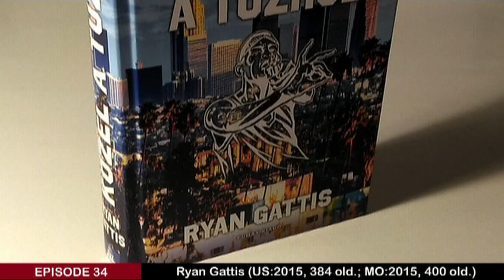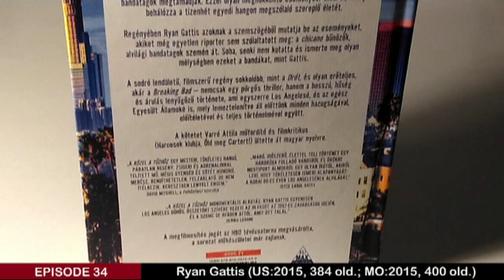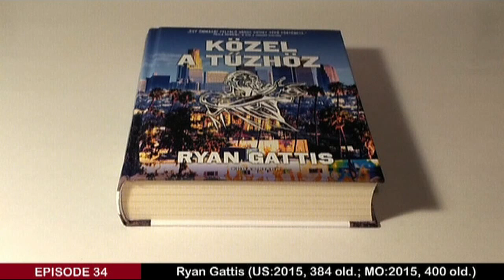Ryan Gattis: Közel a tűzhöz | Vélemény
Szöveg a hátsó borítón:

1992. ​áprilisában Los Angeles hat napra csatatérré változott. A három és fél milliós város megmutatta a világnak, mi történik, ha a régi törvények érvényüket vesztik. A gyújtogatással, fosztogatással, rablással és gyilkossággal terhes zavargásoknak csak a Nemzeti Gárda és a hadsereg együttes ereje volt képes véget vetni a rendőrség teljes kudarca után.

A munkából hazatérő, ártatlan Ernesto Verát még a zavargások első napján bandatagok megtámadják. Ezzel olyan meghökkentő eseménysor indul el, amely behálózza a tizenhét egyedi hangon megszólaló szereplő életét.

Regényében Ryan Gattis azoknak a szemszögéből mutatja be az eseményeket, akiket még egyetlen riporter sem szólaltatott meg: a chicano bűnözők, alvilági bandatagok szemén át. Soha, senki nem kutatta és ismerte meg olyan mélységben ezeket a bandákat, mint Gattis.

A sodró lendületű, filmszerű regény sokkolóbb, mint a Drót, és olyan erőteljes, akár a Breaking Bad –nem csak egy pörgős thriller, hanem a bosszú, hűség és árulás lenyűgöző története, ami egyszerre Los Angelesé, és az egész Egyesült Államoké is, mely lemeztelenítve áll előttünk minden hazugságával, előítéletével és teljes történelmével együtt.

A kötetet Varró Attila műfordító és filmkritikus (Harcosok klubja, Öld meg Carter-t!) ültette át magyar nyelvre.

Egy önmagát felfaló város szívet tépő története.

Paula Hawkins, A lány a vonaton szerzője

Közel a tűzhöz – csodálatos új regény Ryan Gattistól. Los Angeles, 1992 májusában, a káosz szívében. Brutális, együttérző, kegyetlen humorral.

Sir Patrick Stewart, twitter

A Közel a tűzhöz egy mesteri, tökéletes hangú, páratlan regény. Zsigeri és adrenalinnal telített mű, mégis gyengéd és sötét humorú. Merész, rendíthetetlen, felzaklató. De nem ítélkezik. Keresztben lenyelt engem.

David Mitchell, a Felhőatlasz szerzője

Maró, időszerű élettel teli történet egy háborúba fulladó városról és örökre megtiport álmokról egy olyan írótól, akiről lerí, hogy tökéletesen ismeri alapanyagát: a korai ’90-es évek Los Angelesének alvilágát.

A Közel a tűzhöz monumentális alkotás. Ryan Gattis egyenesen Los Angeles dühös, összetört szívébe vezeti az olvasót az 1992-es zavargások idején és a szeme se rebben attól, amit ott talál.

Dennis Lehane